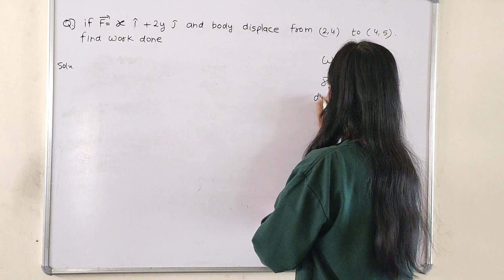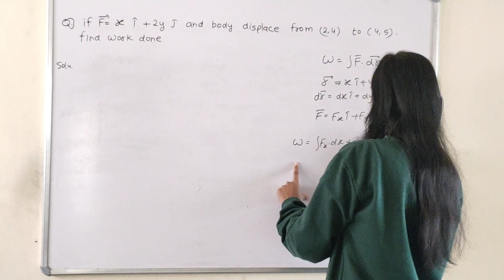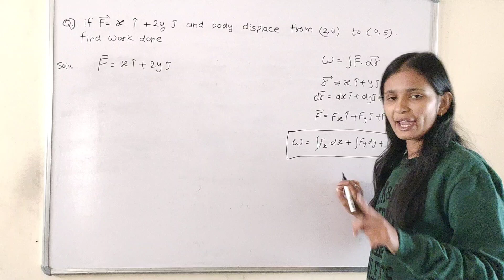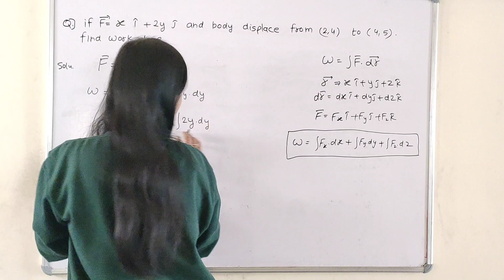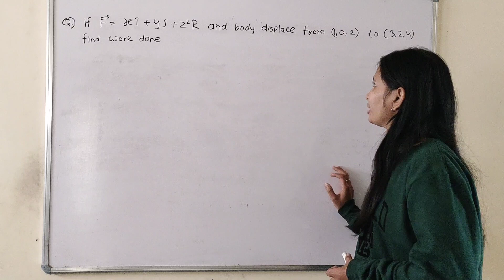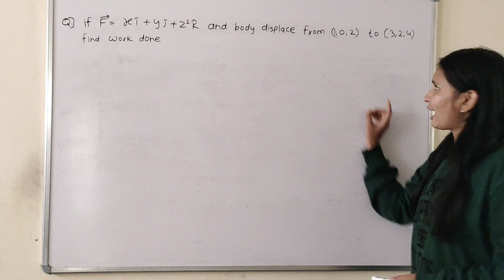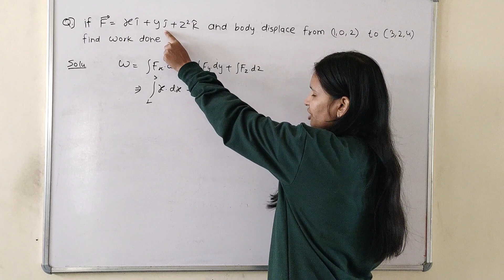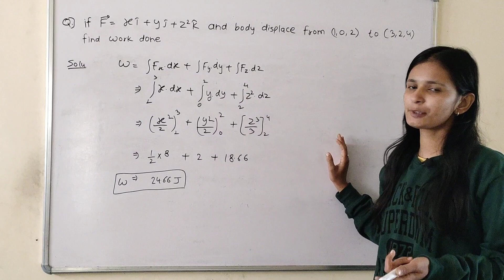NUMERICAL QUE. ON WORK DONE BY VARIABLE FORCE | CHAPTER -6 | PHYSICS | CLASS -11th | NCERT SOLUTION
class-11 physics| work numerical questions based on variable force

4. pdf also available in link👇👇

scaler and vector quantities

chapter 2

chapter 3

linear motion

chapter - 4

projectile motion

circular motion

for offline batch : shivam classes
                                ratanada,jodhpur

any doubt & queries , please comment.
please give your valuable feedback.

ArihantPublication Solution
@shiksha mission